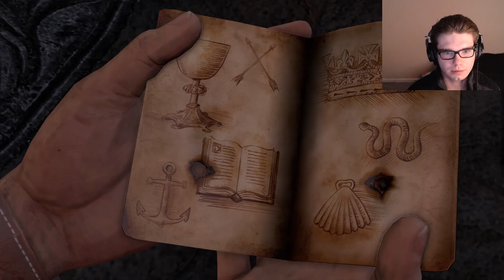Well That Escalated Quickly | Uncharted: Drake's Fortune Part 5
The penultimate conclusion to the first Uncharted. This has been a great experience thus far, but it's not over yet. The game got a tiny bit more difficult in this episode, but nevertheless got a lot more interest. I am excited for the conclusion.
Don't forget to leave a like on the video and leave a comment for any suggestions on anything.